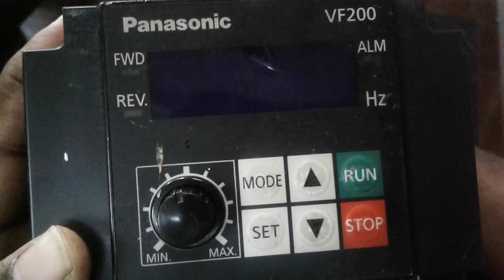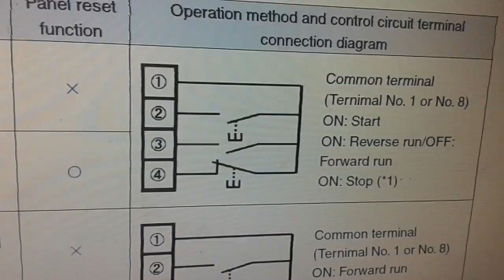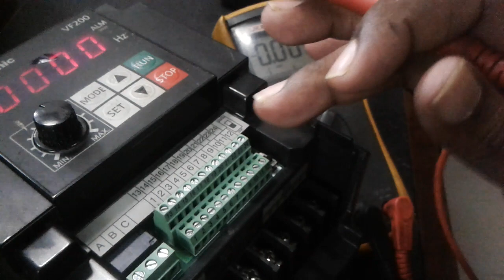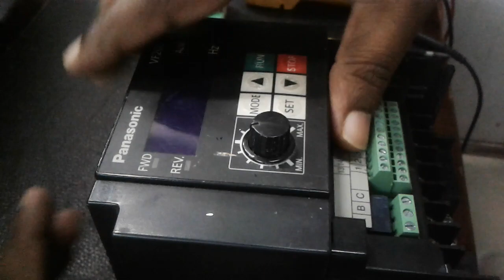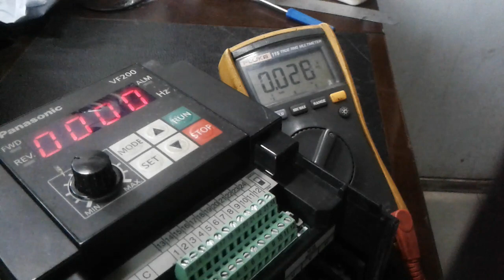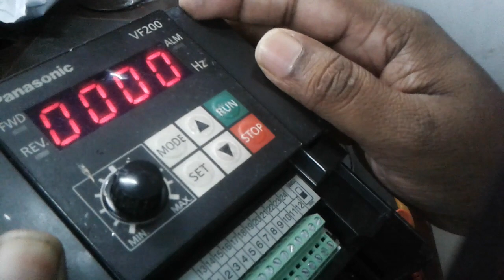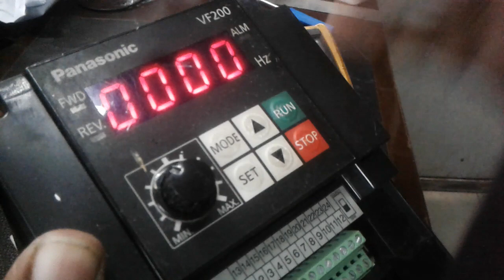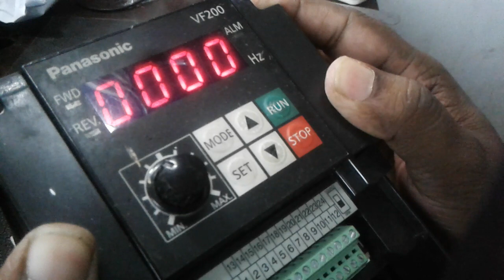Panasonic VF200 VFD Repair | Not Run,Control card voltage Missing ,100% Solution |বাংলা টিউটোরিয়াল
এই ভিডিওটিতে আমি Panasonic ইনভার্টার রিপিয়ার করেছি।এখানে কন্ট্রোল কার্ডে রান ভোল্টেজ মিসিং ছিল ,এ  সমস্যার সমাধান করে দেখিযেছি । এখানে কন্ট্রোল কার্ড রিপিয়ার করা হয়েছে । সবকিছু ভিডিও তে তুলে ধরেছি ।